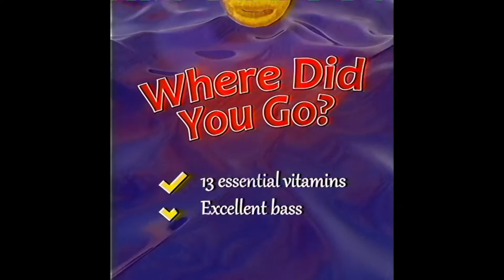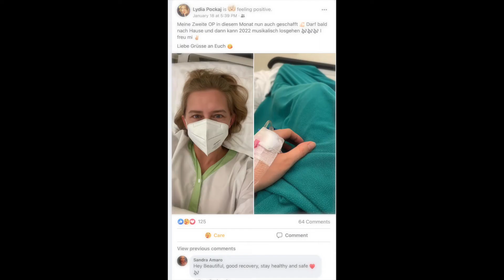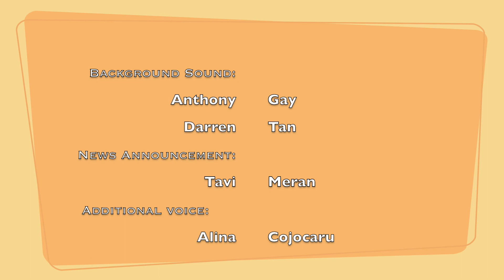NEWS this week : Lydia Pockaj, Plavka, FUN FACTORY , KEISZA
Check the videos here ⇩⇩⇩

If you want to support me you can buy one of my things, you get something useful i get something for my work :)

ATTENTION !! The video contains some flickering and flashing images, that some viewers may find disturbing.